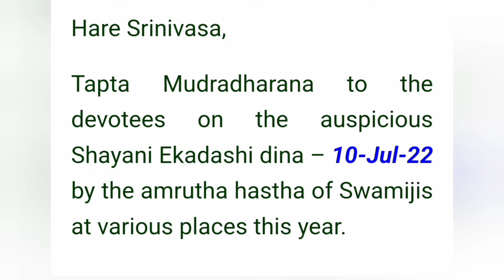Taptha Mudra Dharane 2022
Tapta Mudra Dharane 2022 moments in Vidyapeeta Bengaluru and its happening in all the mathas 😊👍🙏